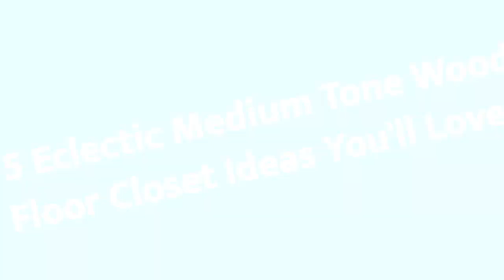75 Eclectic Medium Tone Wood Floor Closet Design Ideas You'll Love ➤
Browse creative eclectic closets and decor inspiration. Discover a variety of storage and eclectic closet ideas, including layout and organization options.

0:00:00 - Intro
0:00:12 - Eclectic Medium Tone Wood Floor Closet Design Ideas You'll Love: Inspirations 1 to 25
0:02:56 - Eclectic Medium Tone Wood Floor Closet Design Ideas You'll Love: Inspirations 26 to 50
0:05:53 - Eclectic Medium Tone Wood Floor Closet Design Ideas You'll Love: Inspirations 51 to 75

👋 Well Hello!